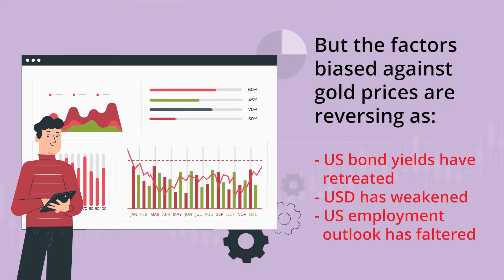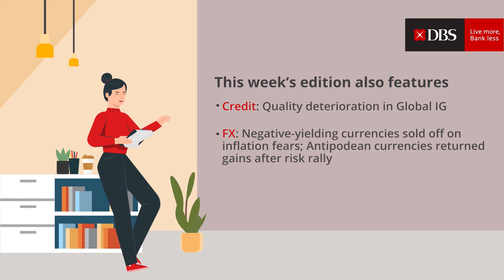Gold miners are poised to shine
The factors biased against gold prices are in the process of reversing. With prices set to resume their upward trend, gold miners are set to benefit.